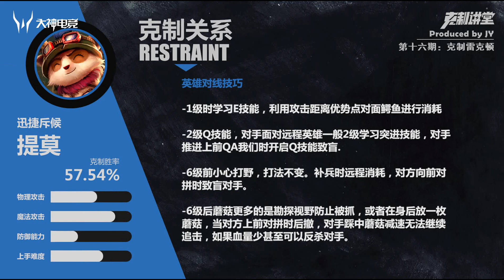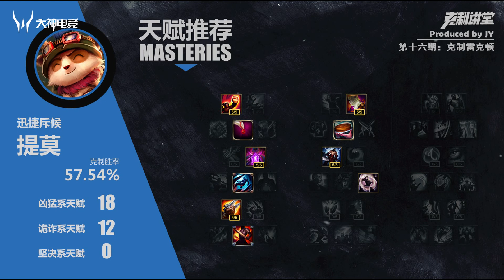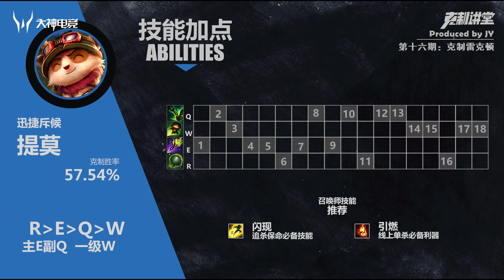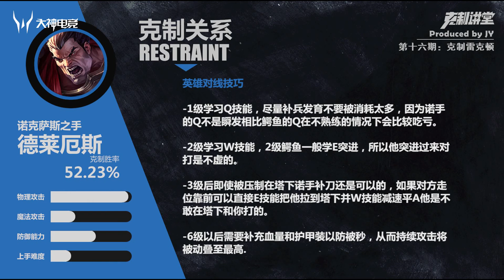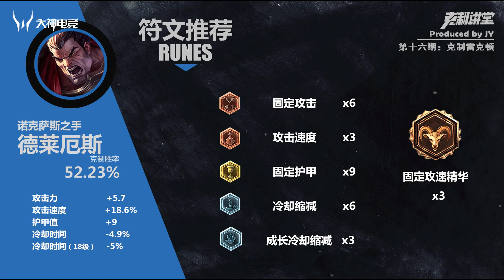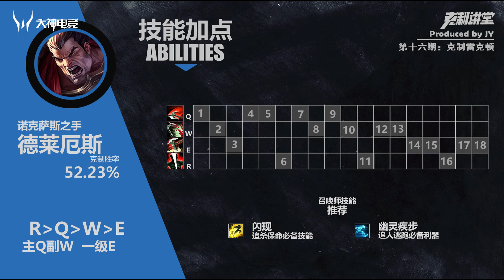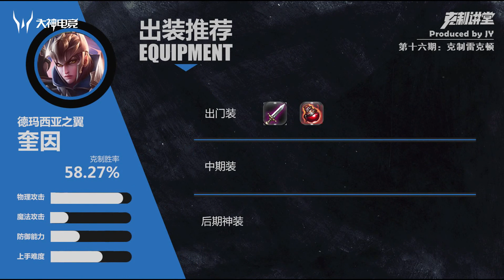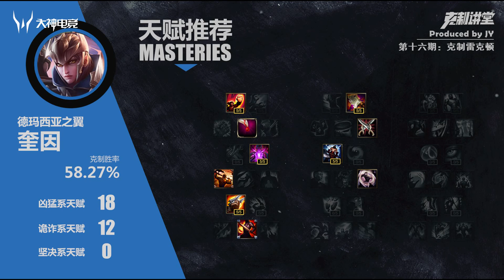【JY解說】克制講堂，教你如何上路克制雷尼克頓